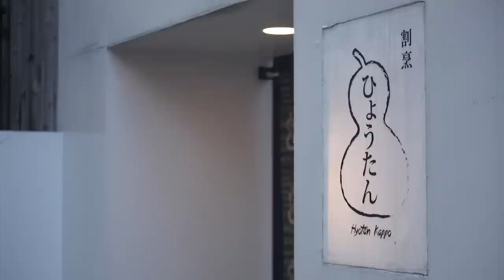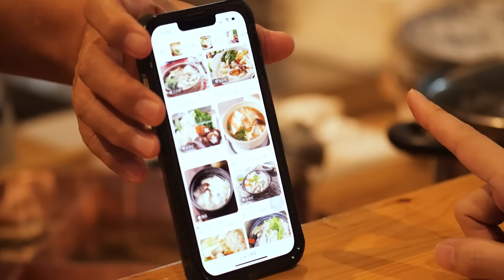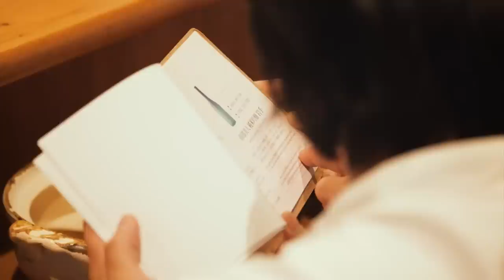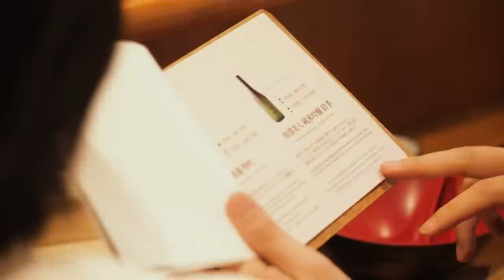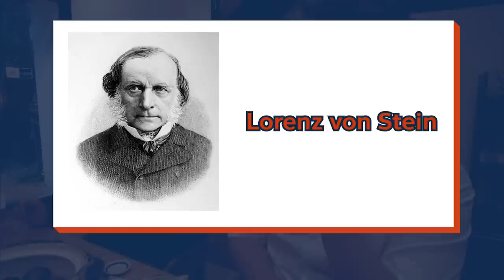โอเด้งร้อน สาเกเย็น และ 112 แบบญี่ปุ่นๆ | กินเล่ากะป๊อกไปป์ Ep.10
กินเล่ากะป๊อกไปป์ กลับมาแล้ว หลังจากห่างหายกันไปสักพัก อีพีนี้ป๊อกไปป์พาไปกินอาหารขวัญใจชาวไทยอย่างอาหารญี่ปุ่น ชิมโอเด้งร้อนๆ ส่งท้ายหน้าหนาว อ.ป๊อกจะมาชวนคุยกฏหมายละเมิดพระมหากษัตริย์ของญี่ปุ่น ว่ามีการบังคับใช้และค่อยๆ ปรับตัวไปอย่างไรหลังการปฏิรูปเมจิ และหลังสงครามโลกครั้งที่สอง ส่วนคุณไปป์จะมาเล่าเรื่องที่มาที่ไปของอาหารเขตคันโต-คันไซ และเหล้าญี่ปุ่นที่เราเรียกติดปากว่าสาเก จะกล่อมกล่อมจนซู้ดปากแค่ไหนไปชมกันเลยครับ